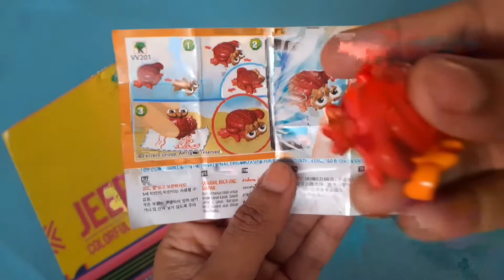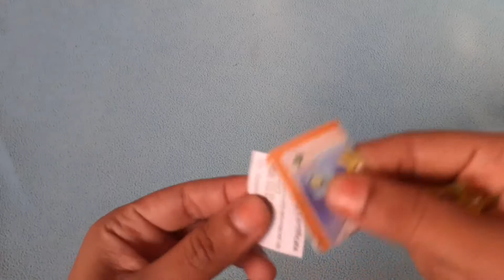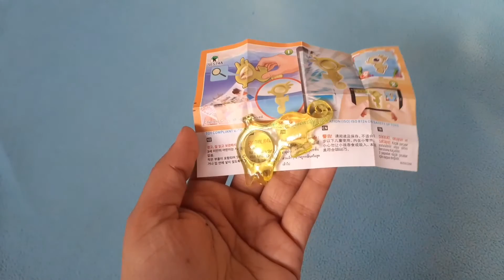Kinder Joy Egg With Surprises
Kinder Joy Surprise Chocolate Egg with lots of fun